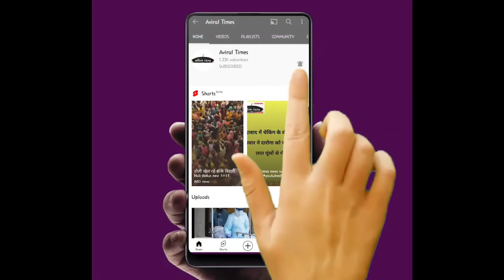Evening top ten news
latest news headlines ताज़ा खबरें

ताजा खबरें latest news updates

latest top news headline

top news headline